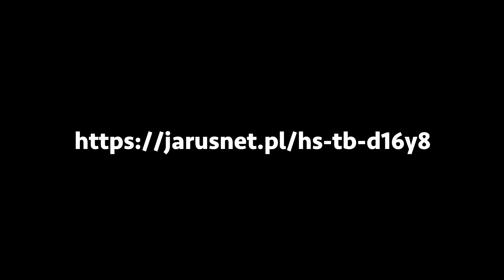Uszczelka termoizolacyjna pod przepustnicę D16Y8 - jarusnet.pl